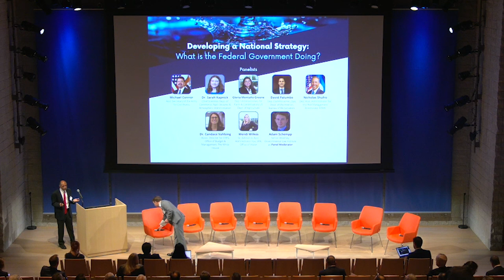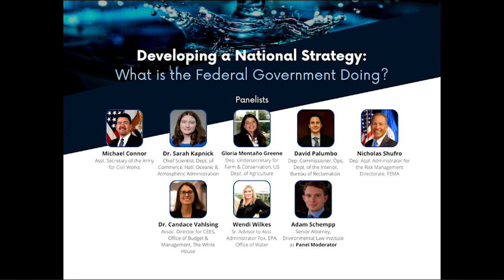Developing a National Strategy: What is the Federal Government Doing?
How are the Army for Civil Works, NOAA, USDA, Bureau of Reclamation, FEMA, The White House, and the EPA working to address the most pressing issues in the water space? Join Adam Schempp as he dives deep, and unpacks each agencies efforts and goals, following the Biden Administration’s historic investments in water infrastructure. Knowing that funding is not always plentiful, how can federal capital be deployed now to benefit the largest number of people? What shortcomings persist within the federal strategy?

Featuring:

Michael Connor, Assistant Secretary of the Army for Civil Works
Dr. Sarah Kapnick, Chief Scientists, Dept. of Commerce, National Oceanic & Atmospheric Administration
Gloria Montano Greene, Deputy Undersecretary for Farm & Conservation, US Department of Agriculture
David Palumbo, Deputy Commissioner, Ops, Department of the Interior, Bureau of Reclamation
Nicholas Shufro, Deputy Assistant Administrator for the Risk Management Directorate, FEMA
Dr. Candace Vahlsing, Associate Director for CEES, Office of Budget & Management, The White House
Wendi Wilkes, Senior Advisor to Assistant Administrator Fox, EPA, Office of Water
Adam Schempp, Senior Attorney, Environmental Law Institute, as Panel Moderator